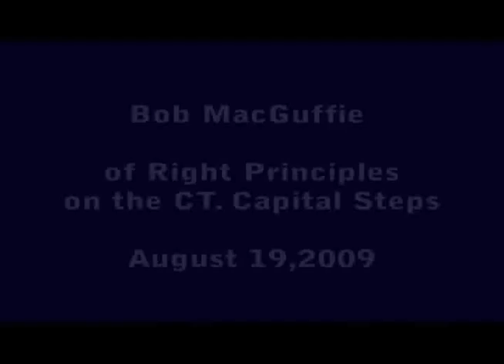Bob MacGuffie Speech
Bob MacGuffie speech on steps of Connecticut Capital Building regarding smears by the Democrat National Committee (DNC) against himself and the Tea Party movement.